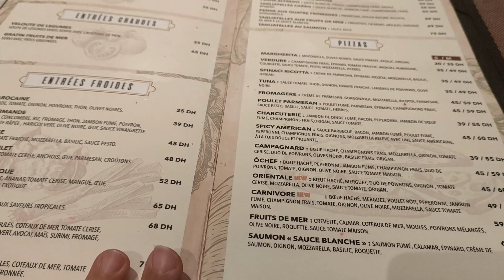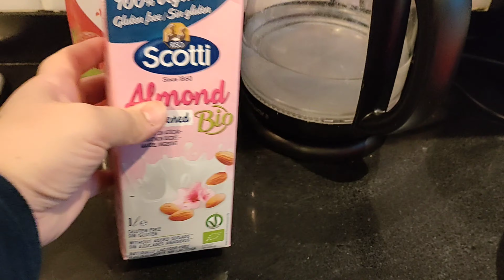بعد تعب المراجعة خرجنا نفوجوا /O chef و ختامه شراء العطور